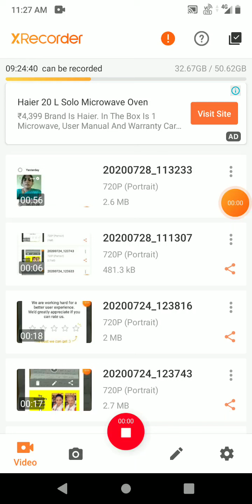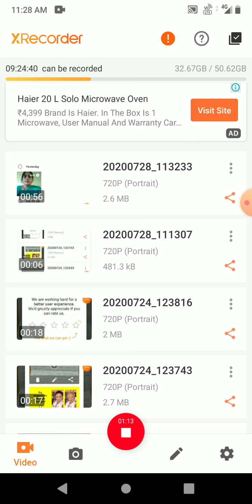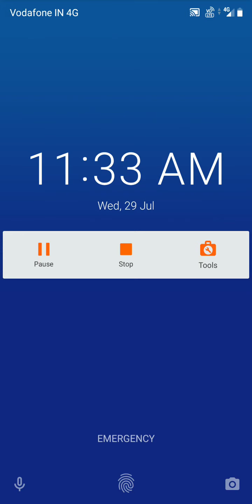Social research: steps